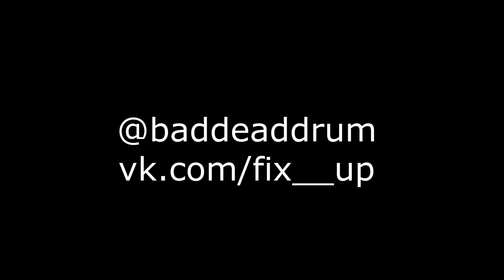Evstigneev drum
My name is Evgeniy Evstigneev
I’m a session drummer from russia.